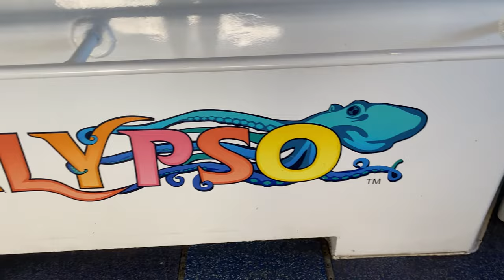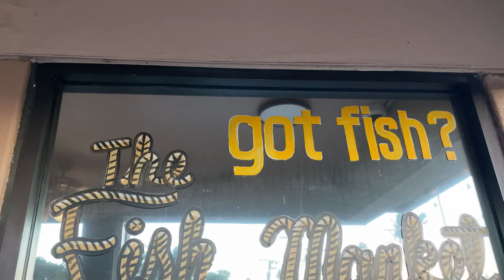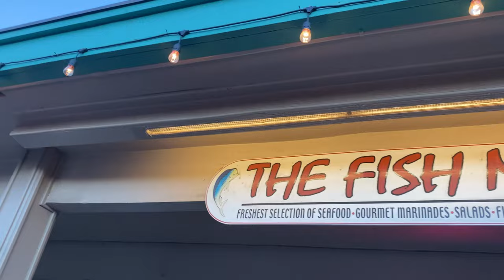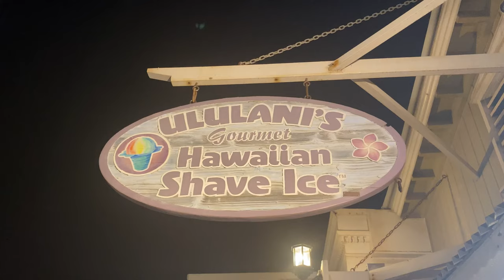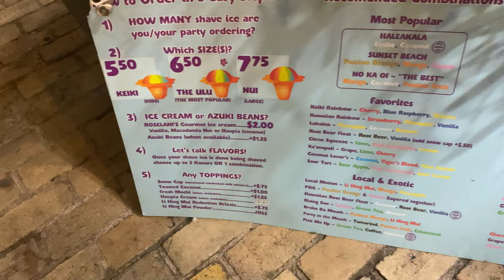Snorkeling in Molokini Crater and Turtle Town on Maui ( Plus Lahaina Eats)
Molokini Crater is located just off Maui's southwest coast. We had the perfect day to snorkel. We swam in the crater with a rare Monk Seal, then got to go over to Turtle Town and swim with sea turtles. We ended our day with a mini Lahaina food tour.

00:00 Snorkeling in Molokini Crater and Turtle Town on Maui
01:09 Molokini Crater Snorkeling
04:51 Turtle Town Snorkeling with Sea Turtles
06:56 Lahaina Dinner at the Fish Market Maui
09:57 Kohola Brewery Maui
11:06 Ululani's Hawaiian Shave Ice Maui